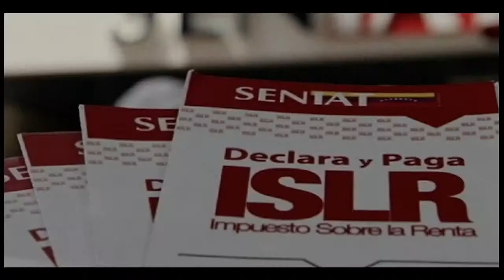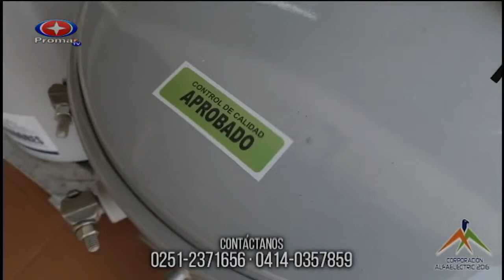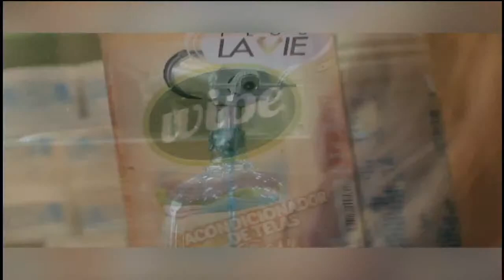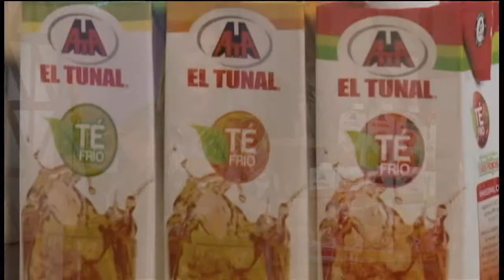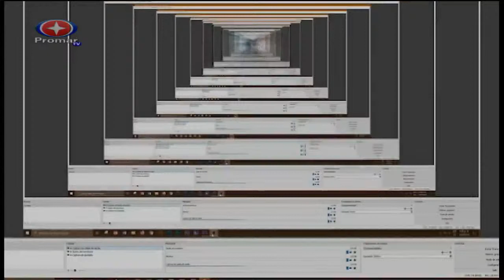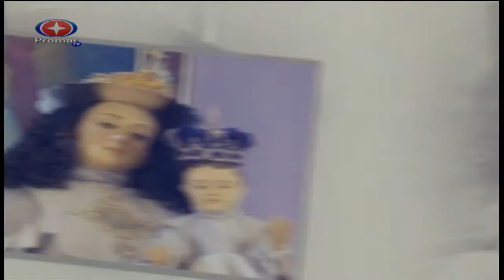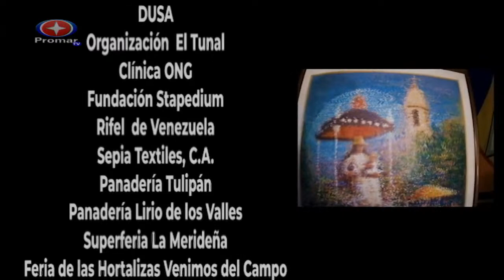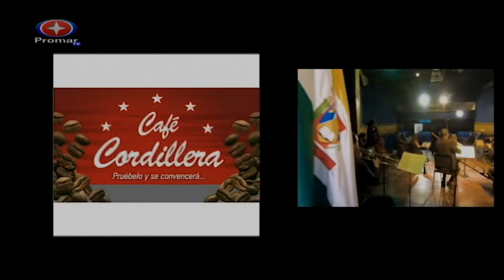Serenata a la Divina Pastora Universidad Centroccidental Lisandro Alvarado